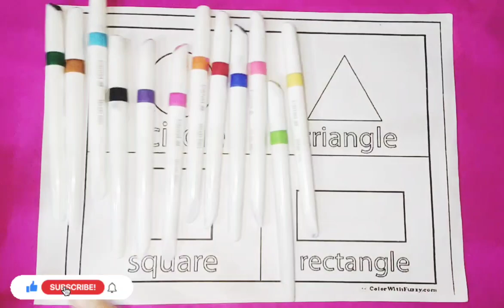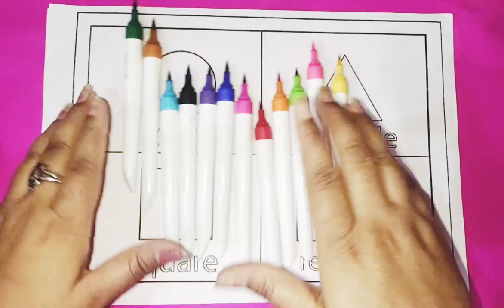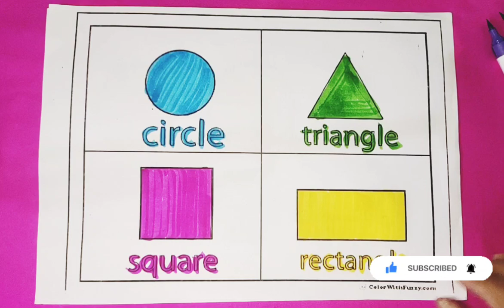Learn Shapes, 2Dshapes song, Colors for Kids | Preschool toddler Learning Videos, Educational video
Learn Shapes, 2d shapes song, Colors for Kids | Preschool toddler Learning Videos, Educational video

Triangle
octagon
oval
circle
heart
star
Pentagon
square
shapes
heptagon
rhombus
parallelogram
trapezoid

learn shapes
2d shapes
learn colors
2d shapes for kids
shapes drawing